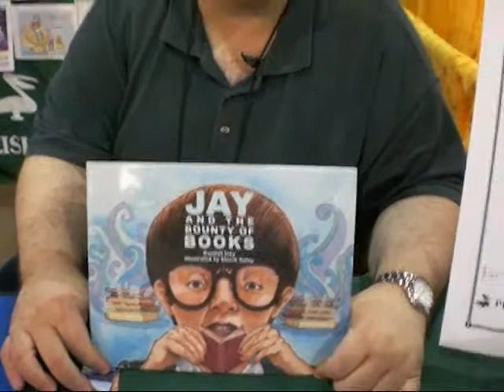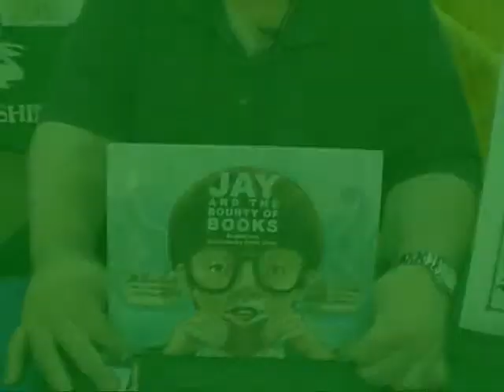Pelican Publishing Randall Ivey Interview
Interview with author Randall Ivey at the Pelican Publishing Booth at the International Reading Association Conference in Atlanta